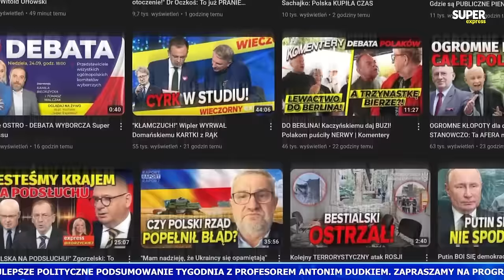[Wieczorny Express] Jarosław SACHAJKO, Marta WCISŁO, Tobiasz BOCHEŃSKI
We wtorek 13 lutego gośćmi Jacka Prusinowskiego będą Jarosław Sachajko, Marta Wcisło, Tobiasz Bocheński. Wieczorny Express o 18.00. Oglądaj na żywo!

00:00 - Jarosław Sachajko, Marta Wcisło
34:40 - Tobiasz Bocheński